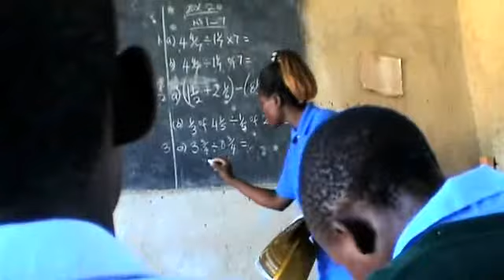Getting A Life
Made for Ace Africa by Patrick Drummond and Edited by John Clohessey. Narrated by Ross Kemp.